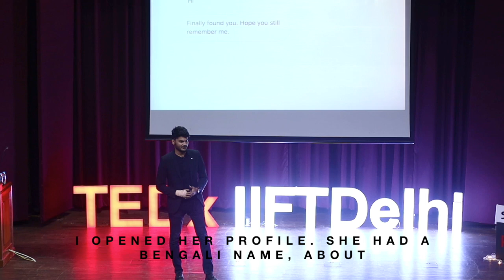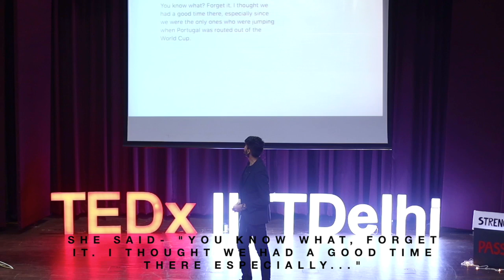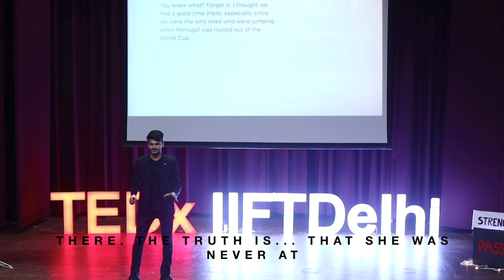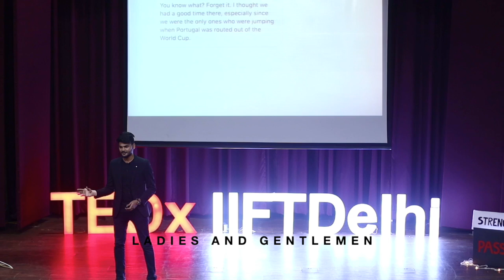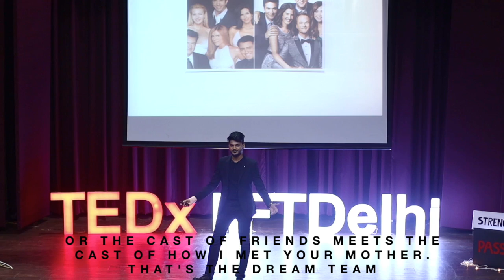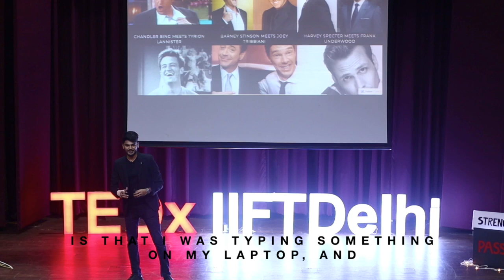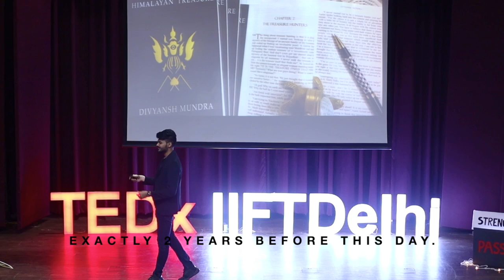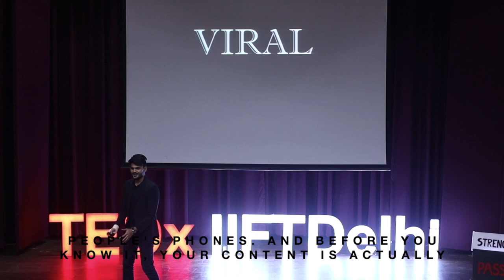How I used power of internet to chase my dreams | TEDxIIFTDelhi Talk | Divyansh Mundra (with subs)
From sharing stories online to becoming a bestselling author.